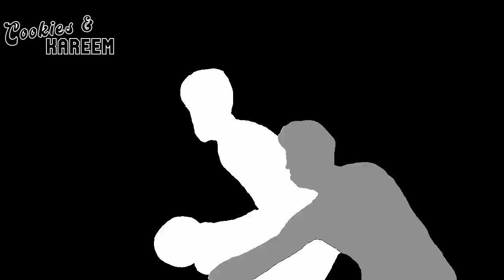Tobias Harris Highlights | Hawks vs. 76ers | 17th Nov 2023